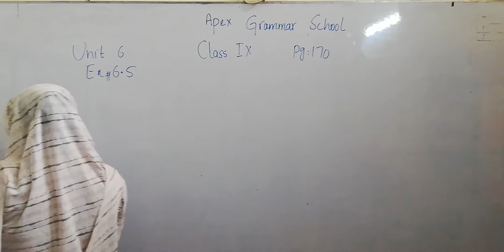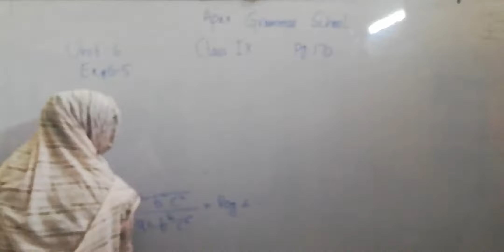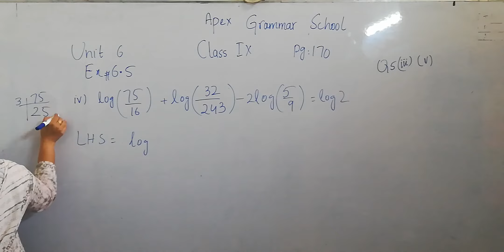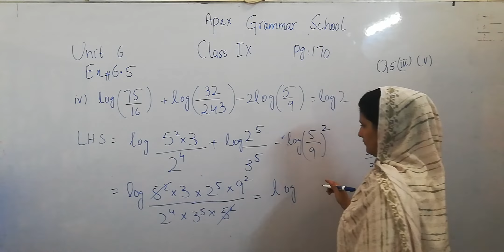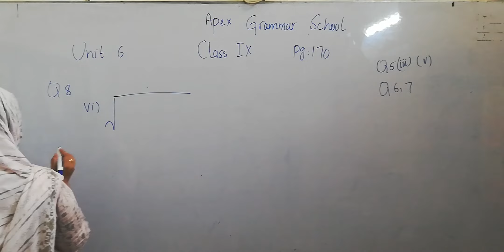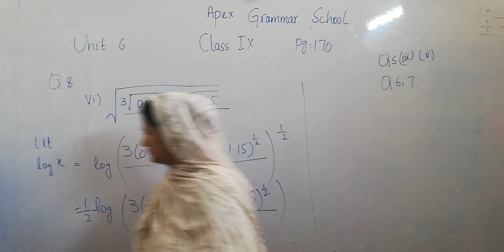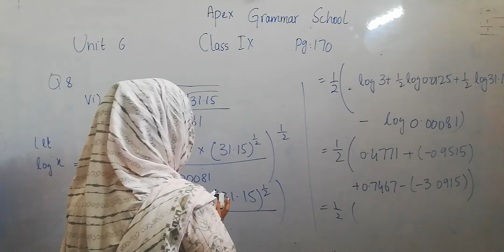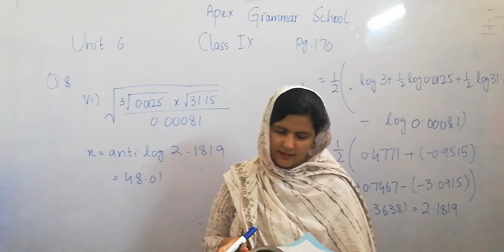General math class IX Saturday 11 July 2020